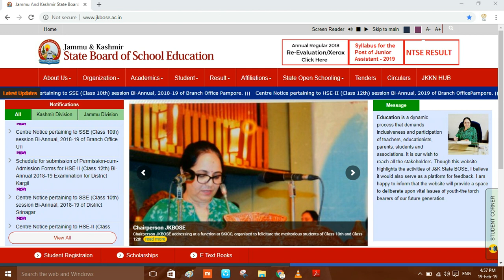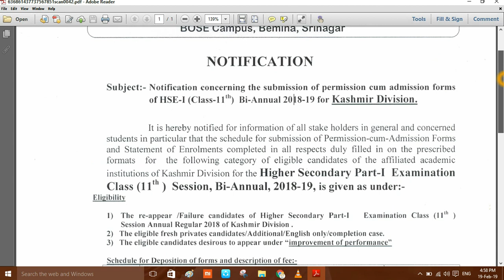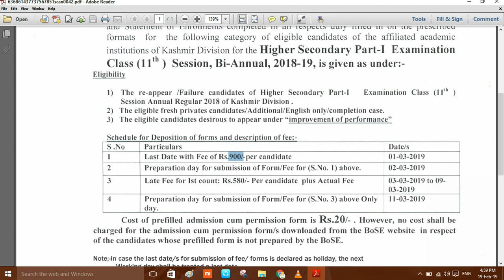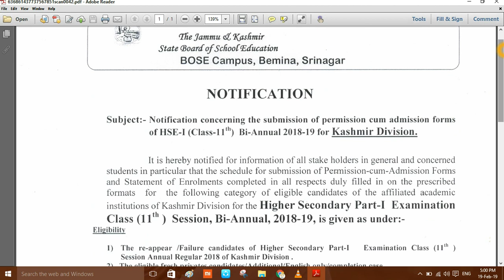JK BOSE CLASS 11TH BI-ANNUAL 2018-19 EXAM FORM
Notification concerning the submission of permission cum admission forms
of HSE-J (Class-ll th) Bi-AnnuaI2018-19 for Kashmir Division.
It is hereby notified for information of all stake holders in general and concerned
students in particular that the schedule for submission of Per.mission-cum-Admission Forms
and Statement of Enrolments completed in all respects duly filled in on the prescribed
institutions of Kashmir Division for the Higher Secondary Part-I Examination
Class (11th) Session, Bi-Annual, 2018-19, is given as under:-